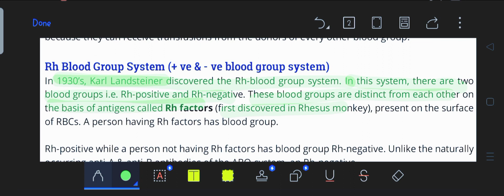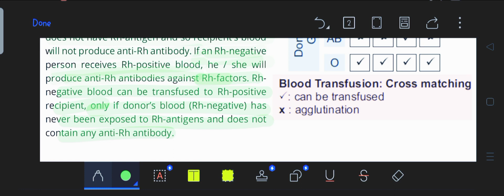Rh Blood Group System | Lecture 61 | 9th Class Biology | Chapter 09